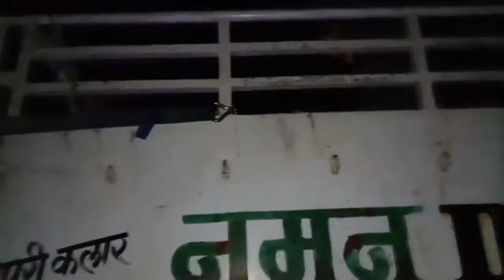Dj dance shaadi wedding dance DJ dance Bollywood DJ dance setting DJ dance remix DJ dance desi Mahua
मोला निक लागे रानी, लाली लाली लुगरा तोर वीडियो, mola nik lage rani, mola nik lage rani lali lali, mola nik lage rani video, mola nik lage rani HD video, mola nik lage rani lali lali dj song, mola nik lage rani lali lali lugra har tor video, mola nik lage rani cg song, मोला निक लागे रानी लाली लाली लुगरा तोर, Ashok Rajwade cg song, suman kurrey cg song, sarguja karma dadariya geet, CG SONGS - MOLA NIK LAGE RANI LALI LALI LUGRA HA TOR, Song, New Song, cg song, ashok rajwadeLok sargam Chhuiha, Himmat sinha cg song, cg song, chhaila babu aahi, pardeshi babu aahi, nuw cg song, Madubala cg song.sathi re. gadi wale gadi wale. mola ka hoge.